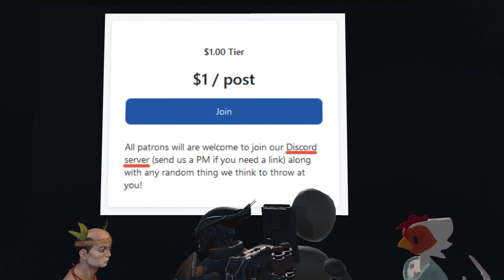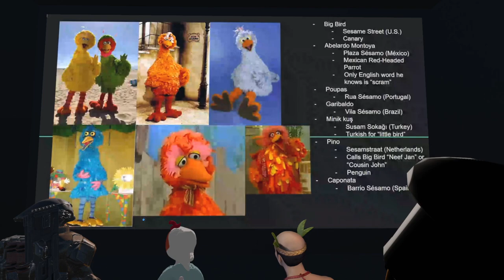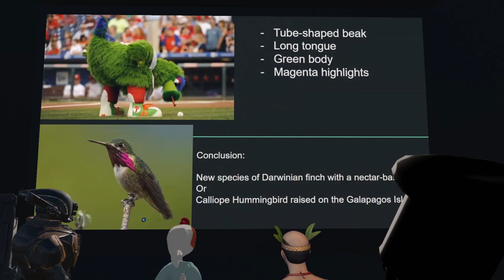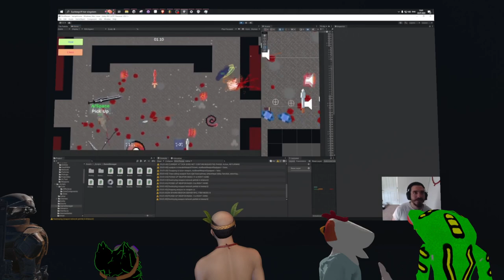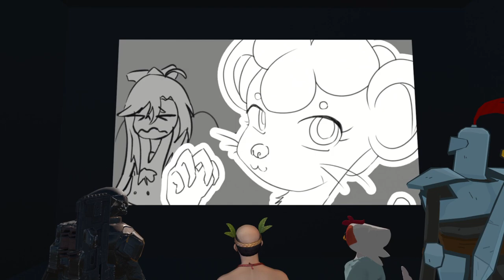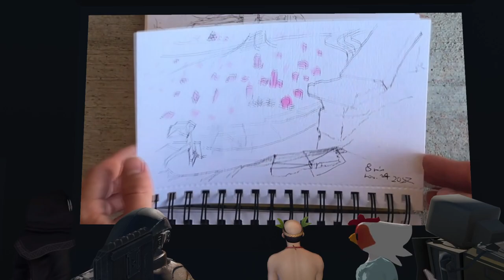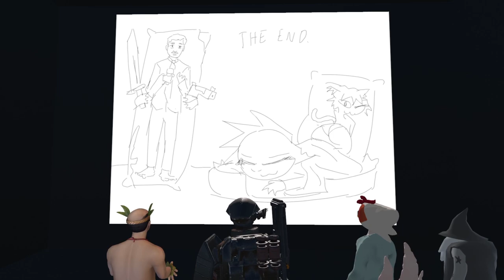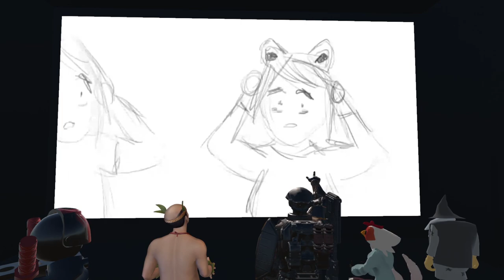Vid Somewhere 2023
Prepare yourself! For the first annual Vid Somewhere 2023, where you submit videos and we watched them all multiple times whether we liked them or not!